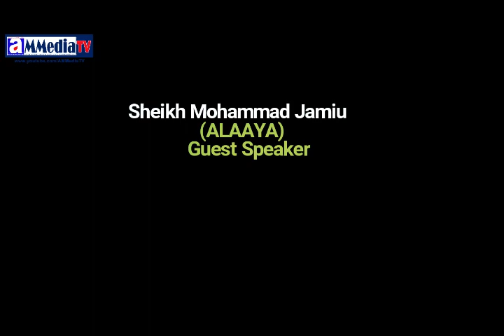SKILL AND TALENT - Sheikh Muhammad Jamiu Alaaya